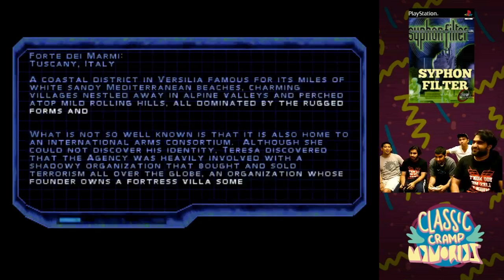Classic Cramp Memories Ep. 8 "SYPHON FILTER AND CRASH TEAM RACING" Friendships will be tested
The CCM boys are back we are going to test our limits with some Syphone Filter and Crash Team Racing!!

Follow us @fingercramp
Send us suggestions for next weeks game!